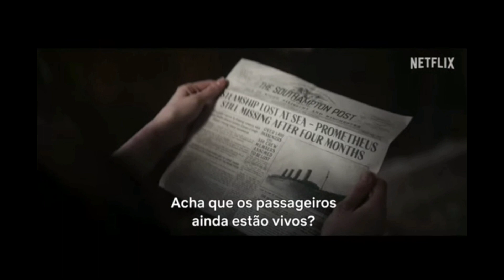1899 | Trailer | Lançamento Netflix | SOBRE TUDO #1899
1899 | Trailer | Lançamento Netflix | SOBRE TUDO #1899